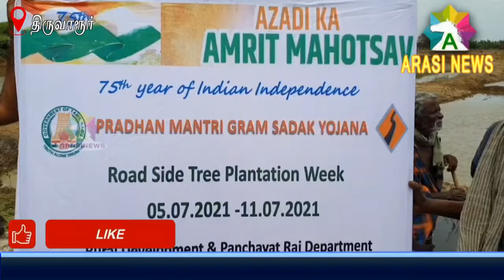மரக்கன்று நடும் விழாவை தொடங்கி வைத்தார்.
திமுக சட்டமன்ற உறுப்பினரும்  பூண்டி. கலைவாணன்